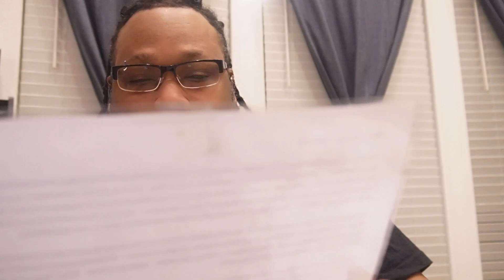A Chicken and Waffles kind of Day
A letter about Kahi and preparing dinner. Chicken and Waffles.